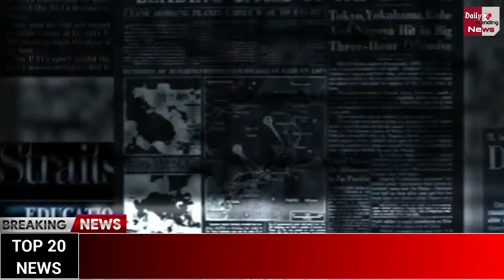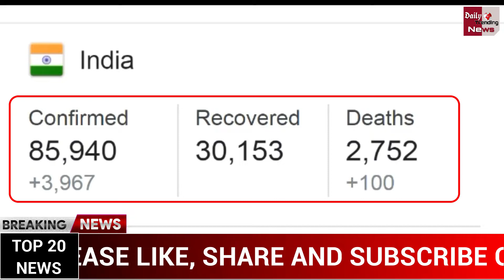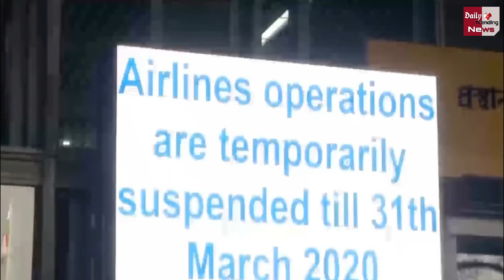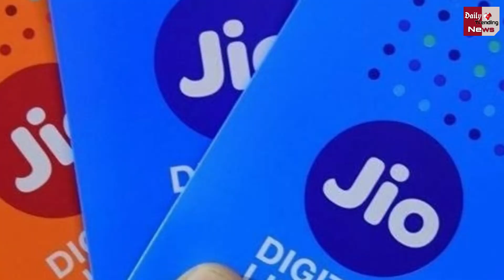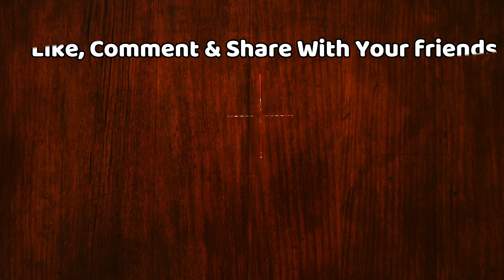आज 16 मई 2020 के मुख्य समाचार | Today Top 20 Headlines | Breaking News Today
Breaking News | Today Top 20 Headlines |May 16, 2020 | Nonstop 20 Headlines | देश-दुनिया की 20 बड़ी खबरें फटाफट